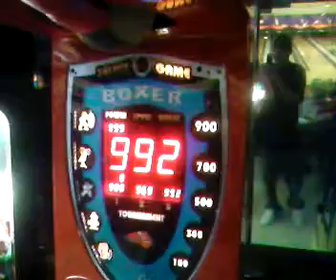Boxer arcade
arcade game in bakersfield.